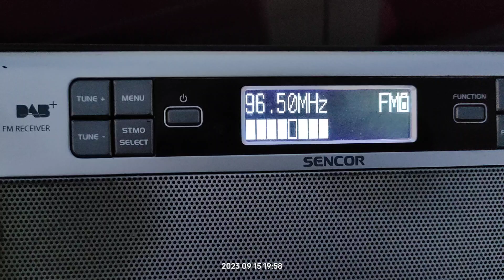FM DX reception via tropo of radio Libya al watania from Tripoli in Arta Greece 15/09/2023